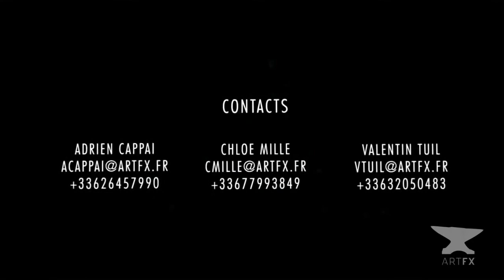ATOME HD Incredible Graffiti Artist makes his Mural come alive Artfx